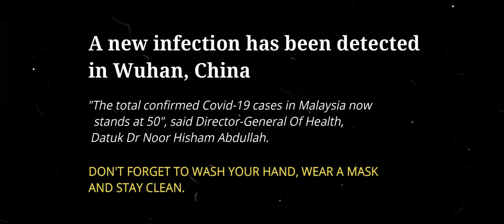XOG - INSOMNIA! - ZUDDEAN feat LEEHUNT Official Music Video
"Insomnia is a sleep disorder in which you have trouble falling and/or staying asleep. The condition can be short-term (acute) or can last a long time (chronic). It may also come and go. Acute insomnia lasts from 1 night to a few weeks. Insomnia is chronic when it happens at least 3 nights a week for 3 months or more," said Google.

X.O.G INSOMNIA!
This is our first Official Music Video in year 2020. And also our first full english song. This song is inspired from our favourite artist, NF. Also, special thanks to H3Music. Thank you for supporting us.

Lyric :
INSOMNIA! - TFSR featuring LEEHUNT

Yea you right.
Y'all sleep tight.
but not me.
I'm stress out.
Beast wanna come out.

Yea keep it vibing cuz i can't close my eyes right now.
Full house on deck of card yea I'm bored but i yea
not sleepy right now.
How can i sleep witha brain like this and a feeling like that,
Witha heart like this,  im lovin it like that.
Can you tell me now?
my medication?
my operation?
Could you tell me now.
I said now! Right Now! Is it Hard make a decisions?

Yea go around around and sitting to this corner huh?
Yea go unbound unbound unbound and make a funeral.
Its hard to believe when i got no heart, no hurt like hell.
Yea just keep it going.

No sleep Im insomnia,
Yea I got this issues while im writing this song.
Yea you cant ask me why im being like this.
Better shut you mouth now before i cut it your tounge. x2

I don't have enough sleep.

I'm rhyming, on deck of pirates yea the black hole ships its a vital and im getting it like a rivals. Imma beginner, no premium just a trial. Yea you get it huh you are not my idol. I could be dangerous, like a good guy doll killing people although its gotta be viral viral viral,
Virus stick on my blood and make this issue,
You know i'm allergic with the slowmo flow like you,
life issa nightmare, cant pretend all of this.
is it too hard boi? Yea i know you cant believe.
Tryna make it real? Yea i know you can do it!
Gotta catch up dream, and tryna make it real boi.

Insomnia, imma boring like a sosa costa rica make joke on me but i know the reason off like a season going off yea i like to turn it off can you please to turn it off?
Imma feeling like so sad like a feeling i was vibin without sleeping imma killin like i flipping on the ceiling i was chilling out now with the many many people with my hand close my vision, yea i need to take a rest ah
Can you just please to slow it down now?
Yea I dont have enough for this one more time yea

So im back again,
pack again,
And Pain and Gain,
Yea Fall or faint?
The ball or paint?
Give me that pen,
Just one to Ten,
I want to think,
Just wanna say something,
Yea its just some thank.

Im back imma packing my back pack,
Holy crap gotta a money but im not a mr crab,
Yea imma rap, like I rappin tho
Rolla holla with this holy creepy joke ah,
shoot!
Quiet, quiet, quiet! Leave me Alone!
shoot!
Quiet quiet quiet give me that thrones.
shoot!
Quiet, quiet, quiet silent that phone
shoot!
Quiet quiet quiet i said quiet
not quick,
Imma try to get a sleep,
But you really dont get it,
And you think that imma lier,
cuz im ur insomnia .

Ouh yeah! Another Update!

Malaysia records 197 Covid-19 cases. Don't forget to always wash your hand, wear a mask if you sick and stay clean. We need it.

Lyric by : TFSR, LEEHUNT
Performed by : TFSR, LEEHUNT
Video Shot on : Redmi Note 8
Videographer : BudaKyodaiRecords
Video Editing : BudaKyodaiRecords
Mixing & Mastering : BudaKyodaiRecords
Beat Produced by : H3Music

Terima Kasih ALLAH.